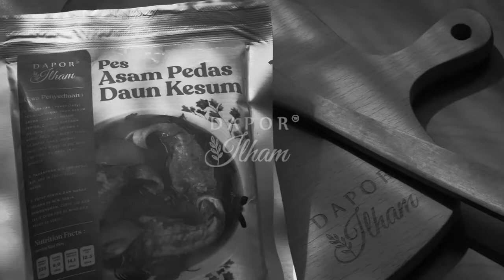Pes Asam Pedas by Dapor Ilham